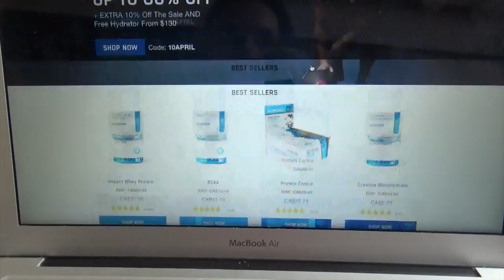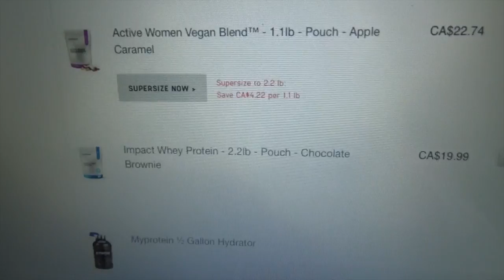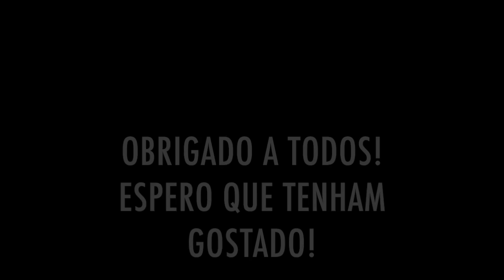O Meu Primeiro Vlog em Português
Ola, ola! Para quem nao me conhece costumo fazer videos sobre a minha vida e videos informativos sobre fitness em ingles apenas. Este e o meu primeiro video em Português e se vocês gostarem perdendo fazer muitos mais!

Subscrevam para mais videos! ❤︎ ❤︎

▼SEGUE-ME
Snap-Chat ▶︎ steph_macedo